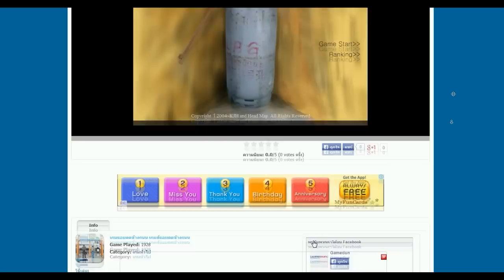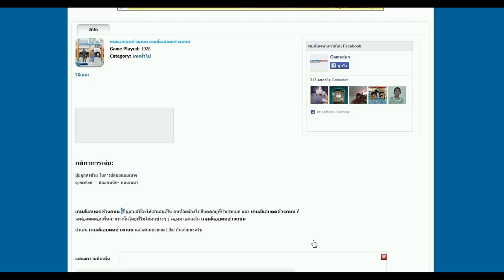(SkzTv) เกมส์แอบตดข้างถนน (Game Web)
เกมส์เกรียนๆที่ใครไม่ค่อยจะเล่นไม่มีอะไรในคลิปนี้. นอกจากการใช้ฟิลลิ่งในการดมกลิ่นล้วนๆ

รับชมกันให้สนุกนะครับ

•[SkizzTV]•
-  อย่าลืมกดติดตามโดยการกดปุ่ม ''รับสมัครข้อมูล'' และกด LIKE ใน Video ให้ด้วยนะครั้บ เพื่อเป็นกำลังใจครั้บผม ^^
Tag. Skizz Horror game, (Game Web) ,เกมส์เกรียน , แอบตดข้างถนน ,เกมส์กวนตีน